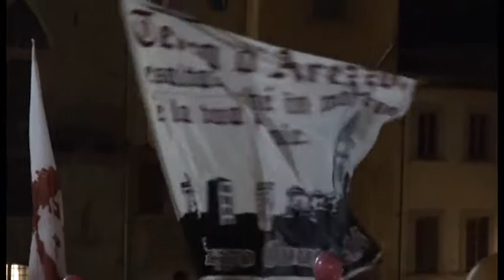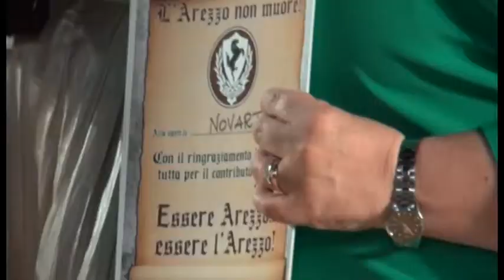Calcio, la festa salvezza dell'Arezzo - Speciale A tutto Campo